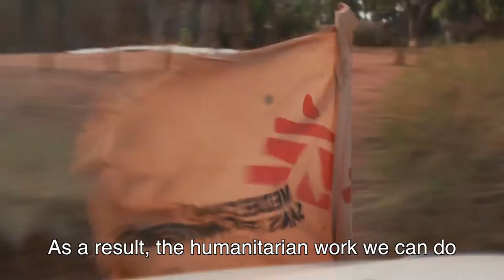Protecting children against 8 diseases in Central African Republic